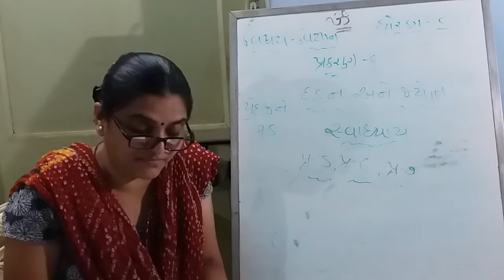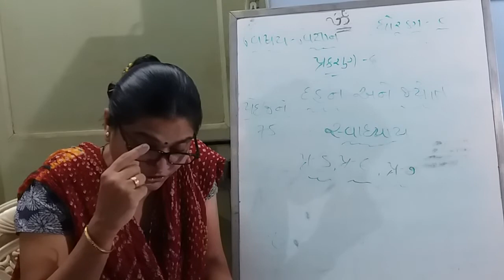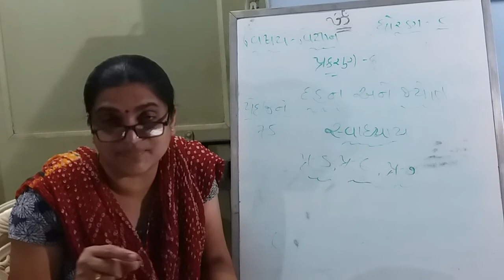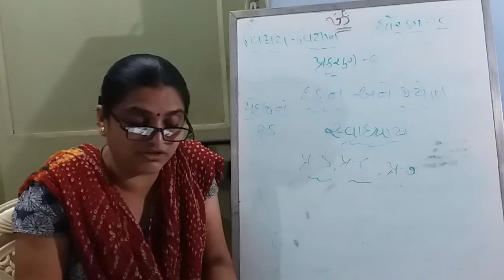Std 8 Sub Science Ch 6 Q 5 to 7 Shreemad Dayanand Kanya Vidyalaya Arya Samaj Jamanagar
Shreemad Dayanand Kanya Vidyalaya  Arya Samaj Jamanagar